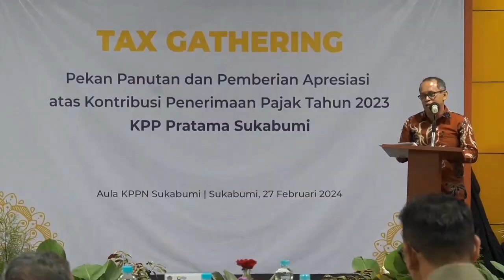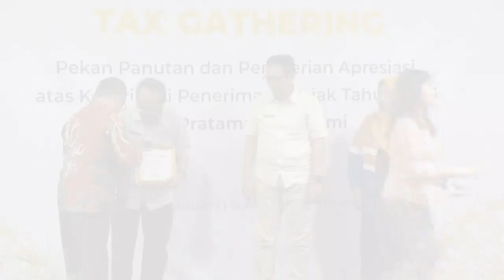JAJARAN PIMPINAN DAERAH KAB SUKABUMI TERIMA PENGHARGAAN dari kpp pratama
Wakil Bupati Sukabumi H. Iyos Somantri bersama Sekda  Ade Suryaman secara simbolis menyerahkan Surat Pemberitahuan Tahunan (SPT)  PPh tahun pajak 2023 kepada Kantor Pelayanan Pajak (KPP) Pratama Sukabumi, Selasa, 27 Februari 2024.

Penyerahan SPT tahunan tersebut, dilakukan dalam kegiatan Pekan Panutan Penyampaian SPT PPh dan pemberian apresiasi atas kontribusi Penerimaan pajak tahun 2023 di Aula KPP Pratama Sukabumi.

Tak hanya menyerahkan SPT saja, para pimpinan di Kabupaten Sukabumi pun menerima penghargaan sebagai pejabat panutan yang telah menyampaikan SPT PPh tahun pajak 2023 dan mengajak seluruh wajib pajak di Kabupaten Sukabumi.

Dalam sambutannya, H. Iyos mengatakan, kegiatan ini menjadi salah satu upaya memberikan manfaat yang besar. Hal itu termasuk memberikan efek positif terhadap dunia perpajakan di Kabupaten Sukabumi.

"Semoga saja, memberikan efek besar setelah kami melaporkan pajak terhadap dunia perpajakan," ujarnya.

Apalagi, di tengah tantangan bagi semua pihak untuk meningkatkan kesadaran membayar pajak. Maka dari itu, perlu sinergitas dalam meningkatkan kesadaran masyarakat tersebut.

"Di tengah luasnya wilayah Kabupaten Sukabumi, kita terus berupaya meningkatkan kesadaran masyarakat untuk taat membayar pajak," ucapnya.

Kepala KPP Pratama Sukabumi Yurzal mengatakan, pelaporan SPT tahunan oleh pejabat publik diharapkan bisa memberikan efek domino. Terutama kepada masyarakat agar mereka pun ikut tergerak melaporkan SPT tahunannya.

"Semoga saja bisa memberikan efek domino. Terutama dari sisi kepatuhan melapor SPT tahunan" harapnya.

Apalagi sebagai warga negara, memiliki kewajiban kepada negara. Terutama dari sisi pajak.

"Sebab, pajak berfungsi untuk menggerakan roda pemerintahan yang akhirnya demi kesejahteraan masyarakat," ungkapnya.

Maka dari itu, dirinya mengimbau semua pihak untuk melaporkan SPT tahunan yang sebenar-benarnya.

"Mari kita bantu bangsa ini lewat pajak," ajaknya.

Dalam kesempatan tersebut, sejumlah intansi Pemerintah Kabupaten Sukabumi meraih penghargaan atas kontribusi pajak 2023. Hal itu seperti Dinas Perkim, Pendidikan, dan PU.

Tak hanya itu saja, tiga desa di Kabupaten Sukabumi turut mendapatkan penghargaan. Hal itu seperti Desa Cianaga Kecamatan Kabandungan, Tanjungsari Kecamatan Jampangtengah, dan Pulosari Kecamatan Kalapanunggal.